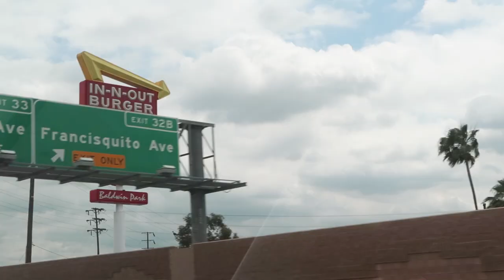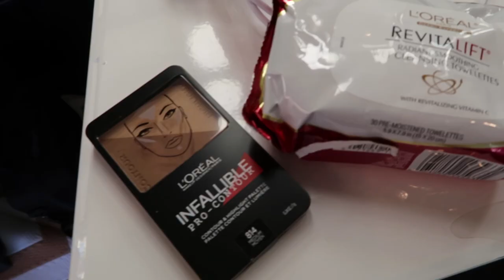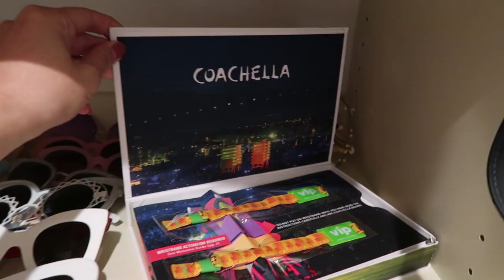Travel Vlog | Music Festival Guide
Want to receive über romantic, delightfully chic musings directly to your inbox? Sign up for my weekly newsletter!

With summer just around the corner, what better way to celebrate the sunshine than with a recap of our incredible weekend in Palm Springs? This season, we headed out to Indio for our very favorite music festival and I can't wait to share every single detail with you! From the parties, to the outfits, to the festival itself, press play to watch everything unfold on this year's 'chella volg!

ABOUT MARGO & ME
Margo & Me is a digital destination for millennial women to visit and feel inspired to see the über feminine and delightful side of life in every moment of every day. Our stories of fashion, lifestyle and travel are colorful, aspirational and attainable but most importantly created with authenticity, love and admiration for the magnificent and grand world around us.

VIDEO CREDIT
Video by Tim & Co